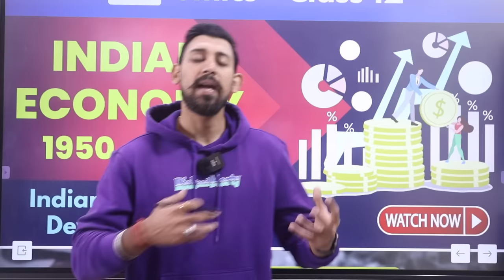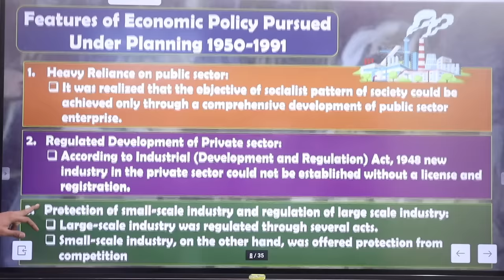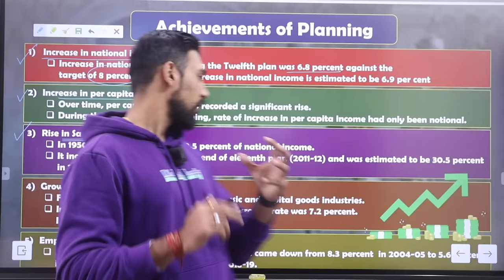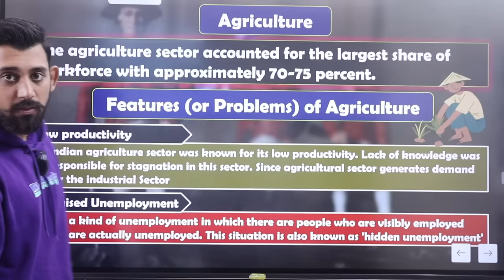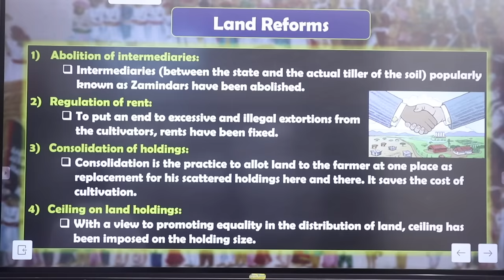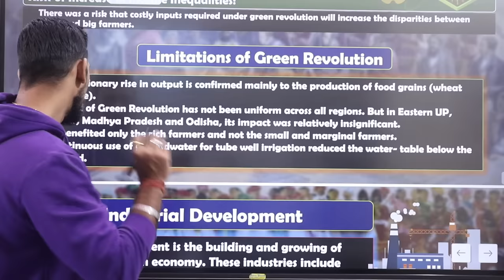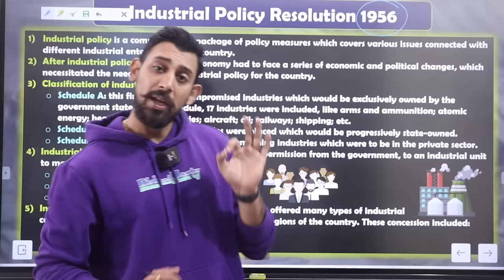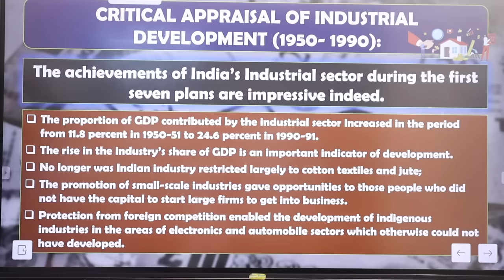Indian economy 1950 -1990 | One shot | Chapter 2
In this video we are discussing about :
Indian economy 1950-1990  | One shot | Chapter 2 | IED | Must watch

Much love :)
Rajat arora :)